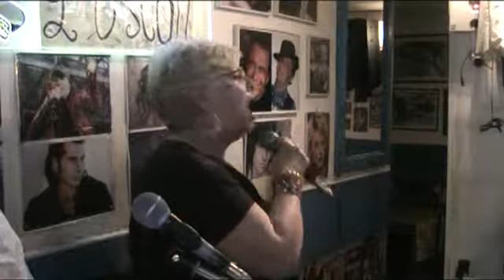L'OSCAR KARAOKE Skyfall - Rosanna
Skyfall - Rosanna  SERATA 29 maggio 2017
cosa aspetti ?